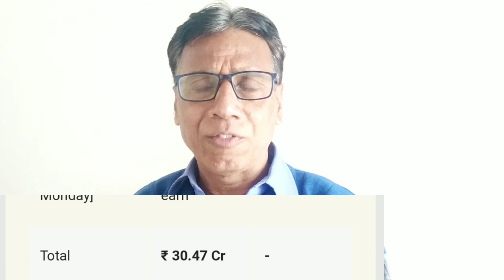uunchai box office collection day 19 | good growth |amitabh bachchan|anupam kher